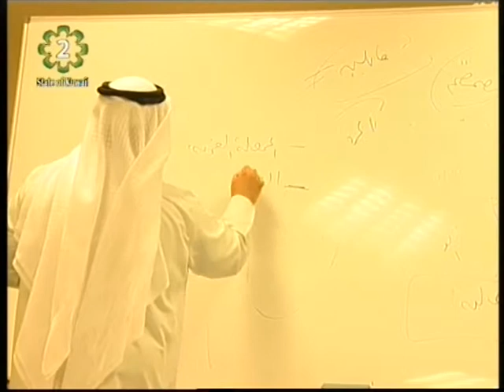Kuwait University hosts certified workshop on modifying behavior & negative attitude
A certified workshop course started at Kuwait University on modification and improvement of behavior for both adults and children presented by trainer Dr. Nabeel Al-Gareeb who is a member of the Educational Foundation department at the University.
Behavior is affected by various dimensions therefore some people need assistance in order to increase positive performance in everyday life contacts and issues.